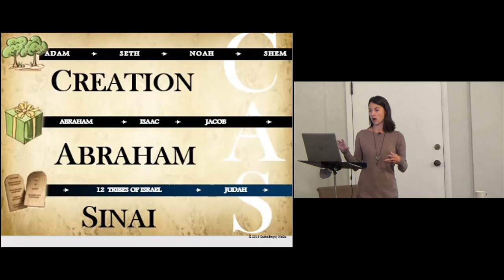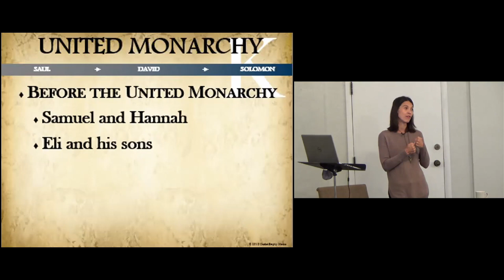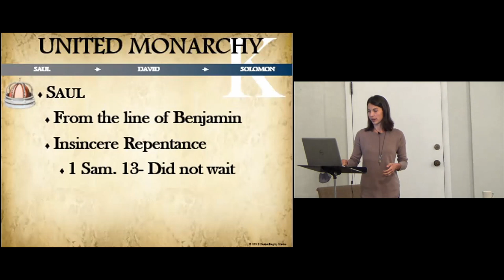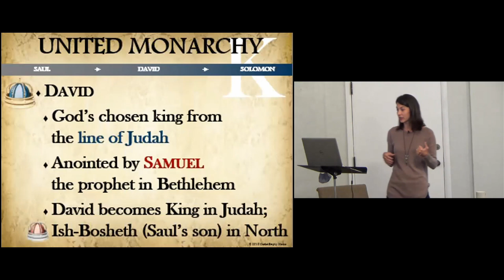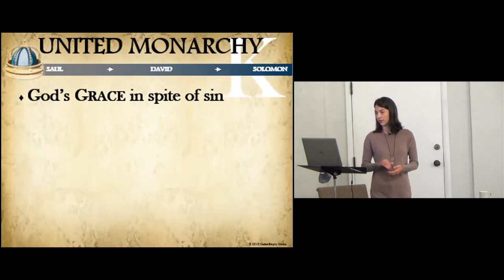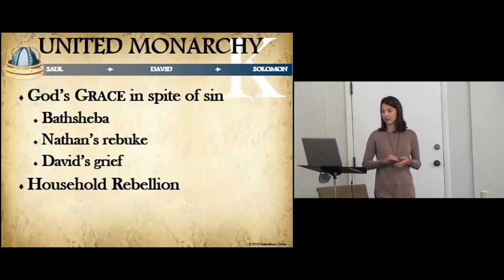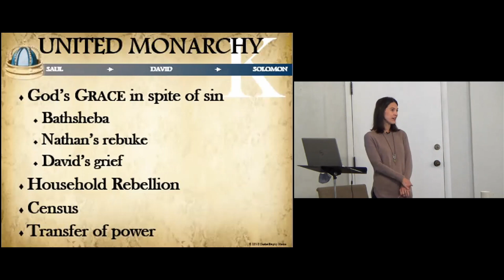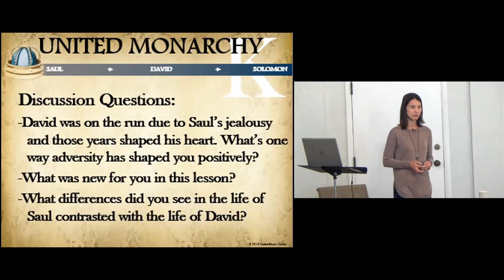CASKET | Week 10: God's Anointed King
CASKET-EMPTY continues with K-Kings. The story of Israel continues as the last in the line of judges, Samuel is born and set apart as a prophet. The Israelites ask Samuel to appoint a king so they can be like the other nations around them. So God gives them what they asked for, Saul. Yet, God had a plan to raise up a king after his own heart.
1-2 Samuel | 12/6/2020